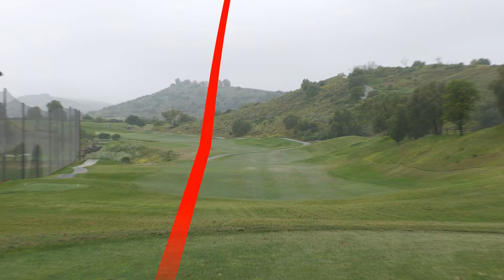DID WE BREAK 64?!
We are the Best Golf Channel and so are you!! Here we are at Tierra Rejada Golf Club. In this video, Ryan, Heath and Todd, play a scramble !

Comment where we should golf next!

LOVE,
Ryan, Todd and Heath